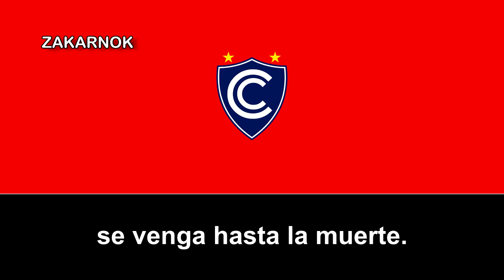Himno del Club Cienciano (No oficial)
El Club Cienciano, más conocido simplemente como Cienciano, es un club de fútbol peruano, el único en conseguir dos trofeos internacionales. Fue fundado en la ciudad de Cusco el 8 de julio de 1901, siendo uno de los clubes más antiguos del Perú.

Es el primer y único equipo peruano que ha ganado torneos internacionales oficiales de la FIFA y Conmebol, al obtener la Copa Sudamericana en el 2003 y la Recopa Sudamericana en el 2004 frente a River Plate y Boca Juniors, respectivamente. También cuenta con 3 torneos del campeonato local (Clausura 2001, Apertura 2005 y Clausura 2006), Campeón Nacional Liga 2 2019, 3 Copas Perú Región VII y 2 Copas Regionales Sur; y a nivel departamental,3 Copas Municipales y 28 Copas de la Liga Departamental del Cusco.

El club cuenta con un gran número de aficionados en Cuzco, siendo así el equipo más grande de la ciudad. Junto al FBC Melgar juega el clásico del sur, el cual dejó de celebrarse por el descenso del club cusqueño en el 2015, sin embargo volvió a jugarse a partir de 2020.